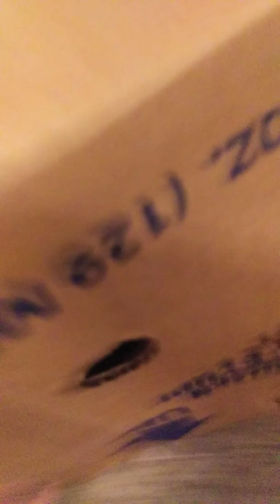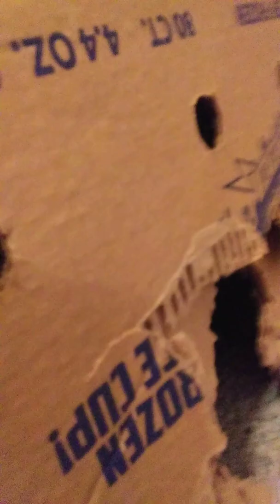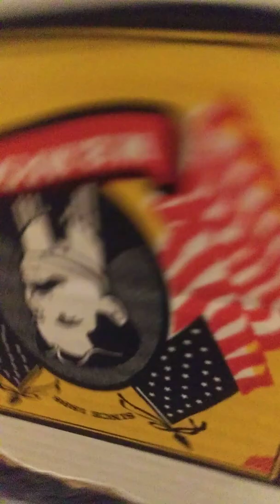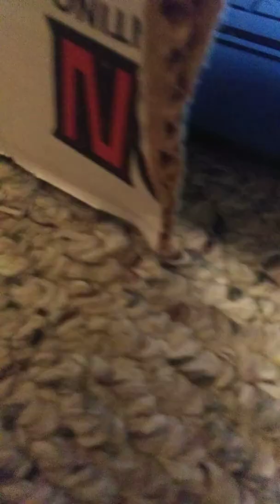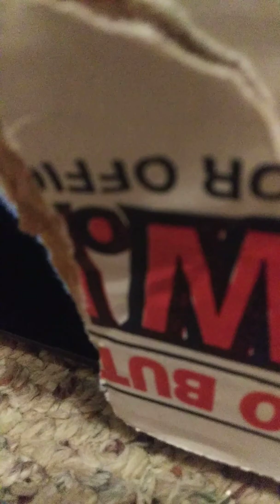Lego Spongebob Box Fort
DGLH is buliding a box fort